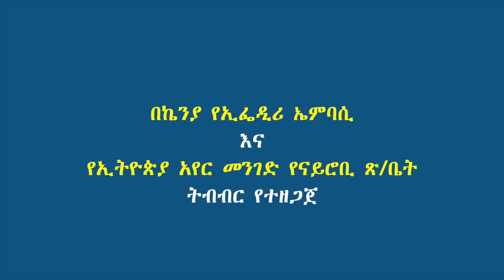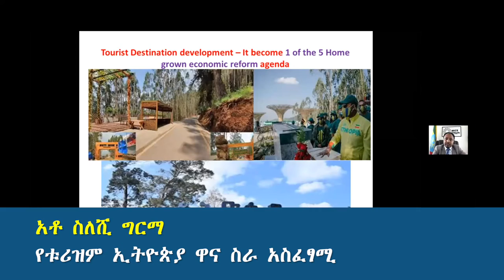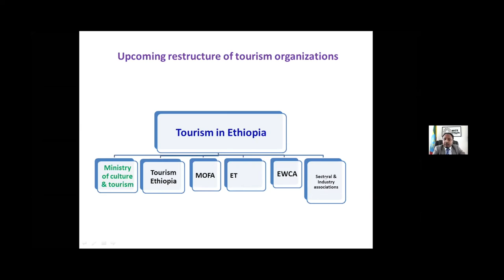"ምድረ ቀደምትን"ን በኬንያ ለማስተዋወቅ የተዘጋጀ የቱሪዝም ዌቢናር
Follow our latest updates on verified official social media handles